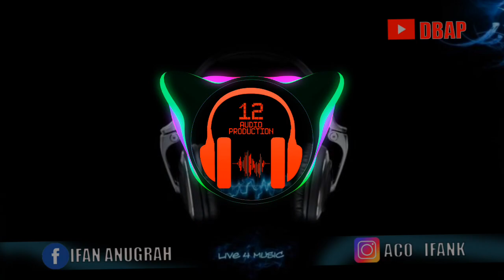DJ REGGAE | MENGHAPUS JEJAKMU | FULL BASS TERBARU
PETERPAN - MENGHAPUS JEJAKMU

dj paling enak sedunia , dj reggae slow , dj reggae terbaru 2020 full bass , dj tahun baru , dj akhir tahun , dj full bass,
Enjoy nikmti slow bassnya
dj viral, paling top, tik tok, dj supir mobil,  paling populer, dj pengantar tidur, 2020